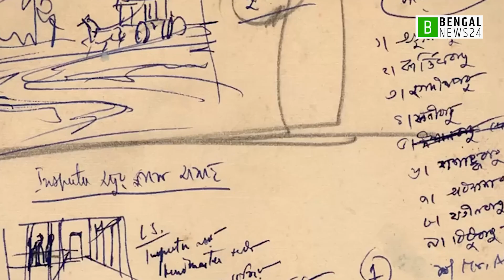স্রোতের বিপরীতে হাঁটা সাহসী নির্মাতা সত্যজিৎ রায়ের আজ জন্মদিন | Bengal News24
পৃথিবীর কাছে বাংলা ভাষার চলচ্চিত্রের নতুন দ্বার উন্মোচিত করেছেন অনেকেই। কিন্তু তার মতো করে কেউ এতোটা প্রভাবিত করতে পারেননি। তিনি বিভিন্ন ভাষাভাষীকে মুগ্ধ করেছেন তার সৃষ্টির মধ্য দিয়ে। ছিনিয়ে নিয়েছেন গৌরবোজ্জ্বল সব সম্মান। জিতেছেন উপমহাদেশের প্রথম নির্মাতা হিসেবে অস্কার। সেই বিস্ময় মানব, সেই অবিস্মরণীয় চলচ্চিত্রকারের নাম সত্যজিৎরায়।